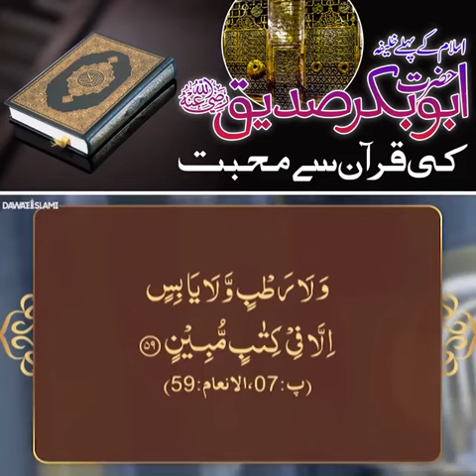ISLAM KA PHELE KHALIFA HAZRAT ABU BAKR SIDDIQUI RAZI ALLAH TALA ANHA KI QURAN SA MUHABBAT ❣️